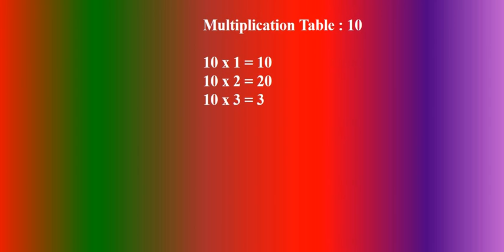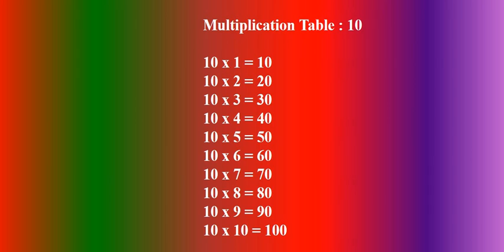Table Of 10 For Kids | Multiplication 10 | Math Multiplication Tables